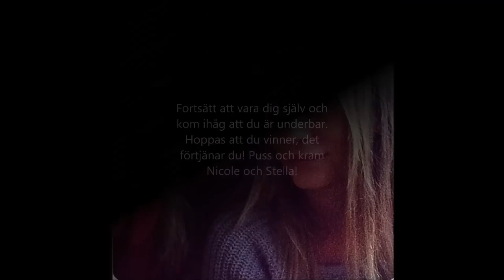Mia Helén fanvideo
FANVIDEO TILL MIA HELÉN PARADISE HOTEL 2013!!!